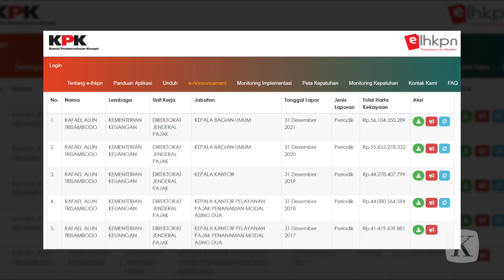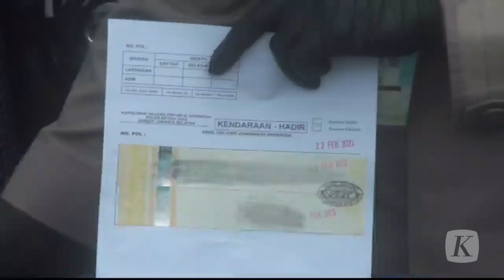Rafael Alun, Bekas Pejabat Pajak Penuhi Undangan Klarifikasi Harta di Gedung KPK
Bekas pejabat Direktorat Jenderal Pajak Kementerian Keuangan Rafael Alun Trisambodo mendatangi Gedung Merah Putih KPK, si Jakarta, Rabu (1/3/2023). Kehadiran Rafael untuk memenuhi undangan KPK terkait klarifikasi harta kekayaannya. Kepala Bagian Pemberitaan KPK Ali Fikri pada Rabu pagi menyebut Rafael diklarifikasi seputar isi LHKPN yang dilaporkannya.

Dapatkan akses gratis Kompas.id selama 3 bulan, tanpa biaya langganan. Klaim aksesnya sekarang juga